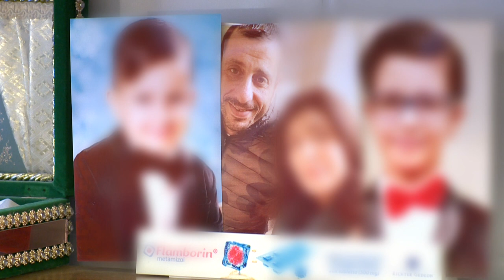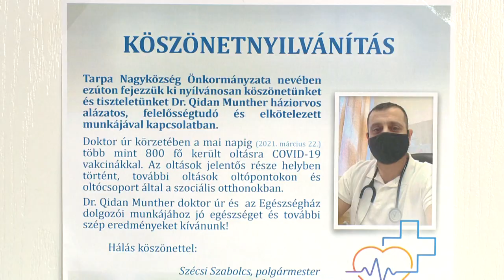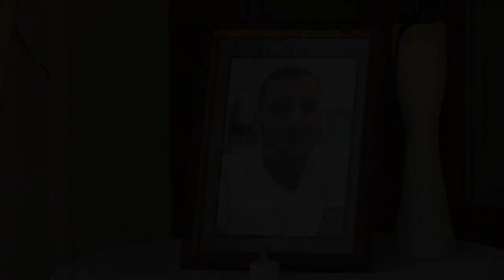Tarpai tragédia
Sokan emlékeztek kedd este, Tarpán a tragikus hirtelenséggel elhunyt háziorvosra.
A családjával együtt, gázmérgezésben meghalt férfit mindeki szerette a településen, nem csak kiváló szakemberként, hanem jó emberként, példaképként is tekintettek rá.